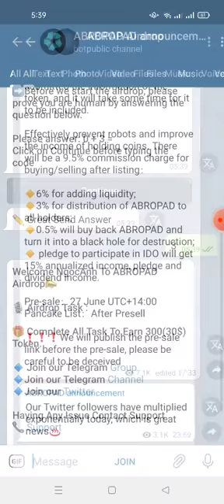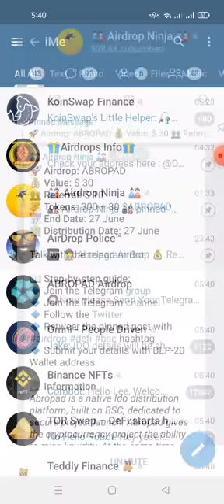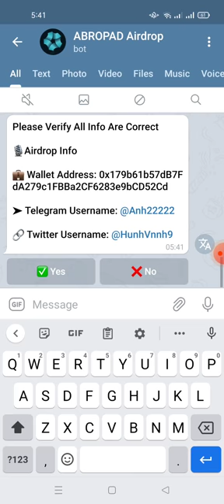kèo làm nhanh-hướng dẫn nhận 300.000 token ABROPAD ~30$ (mạng bsc end 27/6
Link box

twit hashtag